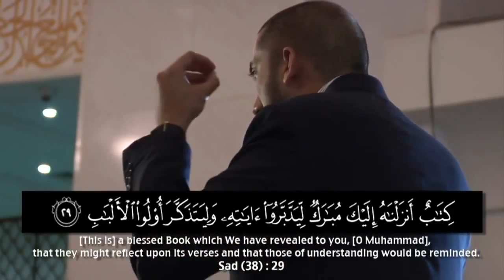RAHMAN is the first adjective of Allah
Sura Ar-Rahman is a Makki sura. We have great affection for this sura. There are number of Hadith of Rasul PBUH mentioning benefit of reciting this sura. But real benefit that we can get from this sura if we at least know and understand the meaning of “Rahman”. Rahman is the first and most comprehensive adjective of Allah SWT.